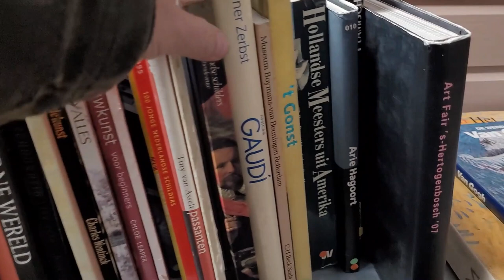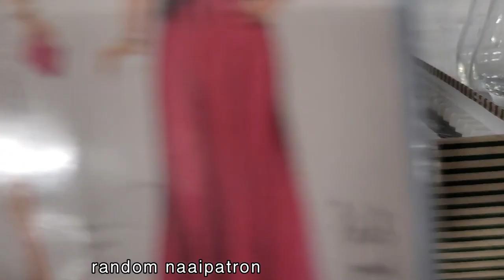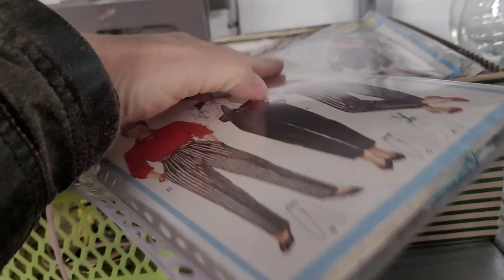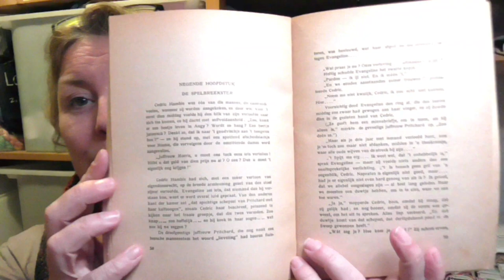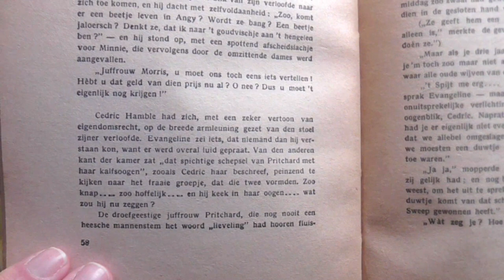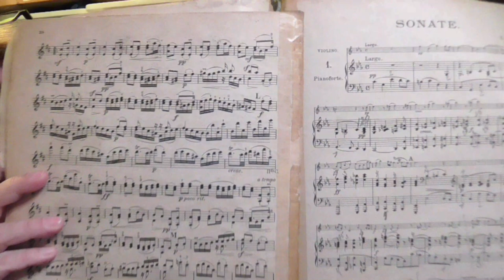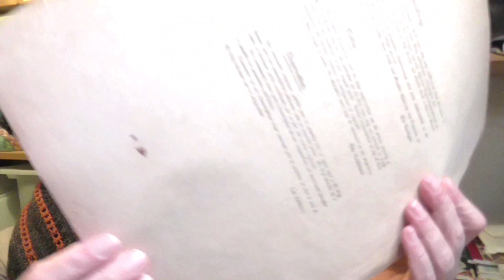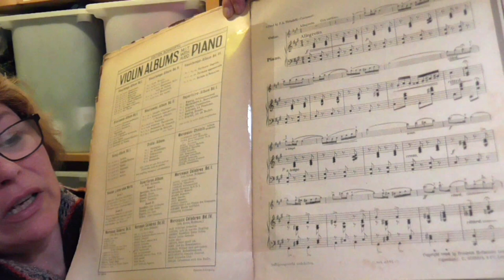Diva's Vlogmas 2022 [2] - Korte Vlogjes in de decembermaand over breien, haken, spinnen en meer!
Hallo Diva-jongens en meisjes welkom bij Diva's Vlogmas 2022!!

We zijn onderweg in de maand december en daarmee is ook Vlogmas begonnen! In deze korte vlogjes neem ik je mee in mijn dagelijkse bezigheden.

♦ De student en ik brachten een bezoekje aan het kringloopcentrum!

Als je mijn kanaal wil ondersteunen kun je me hier op een kopje koffie trakteren

Veel kijkplezier! 😘

- Metalen Knopen verdeler